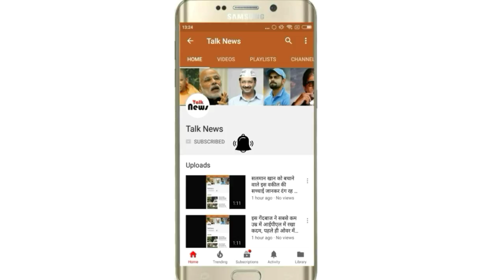चेतावनी: बस 11 घंटे के अंदर भारत में फिर से आएगा मौत का बवंडर...इन 3 राज्यों में